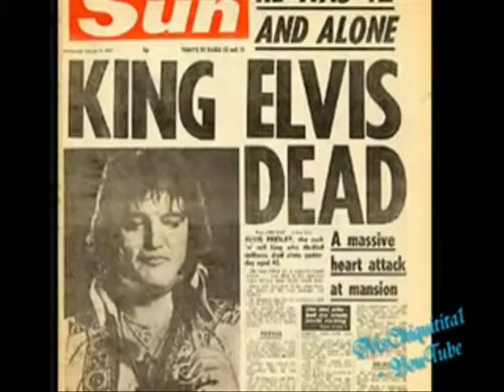1970s (Part 1)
A history project on the 1970s.